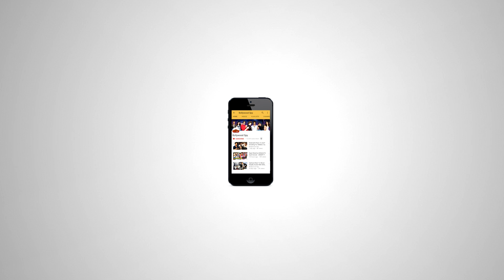Anushka और Virat Kohli ने लगाया प्रेम का पौधा - देखिये विडियो